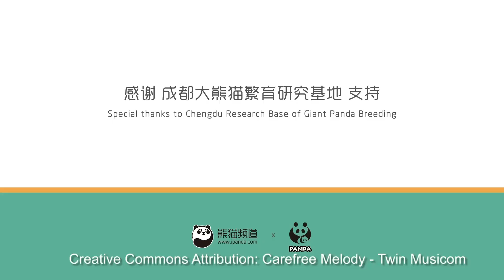【Panda Top3】A fight between two pandas over the most delicious bamboo ever.